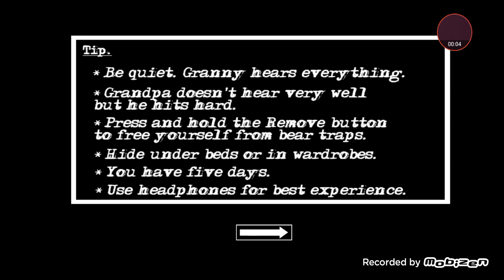Granny Chapter Two DVD' s Costum Nightmare Mode Full Gameplay